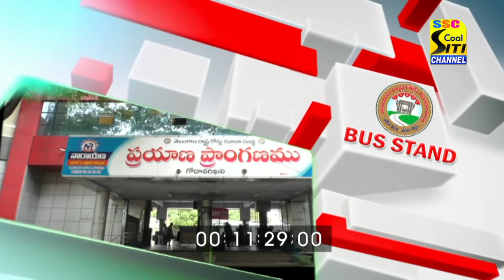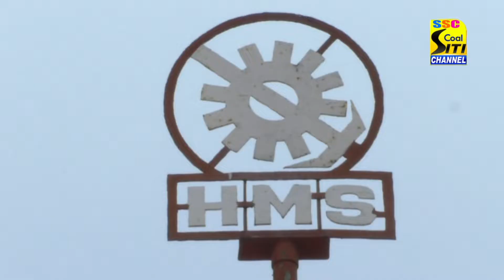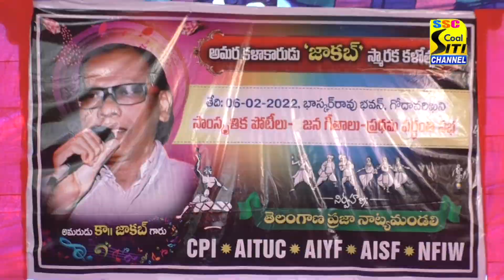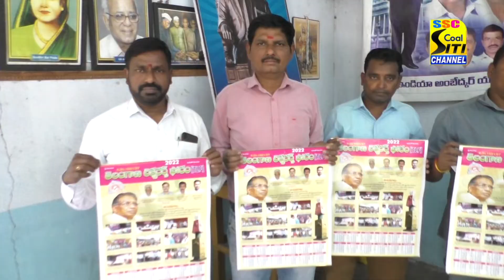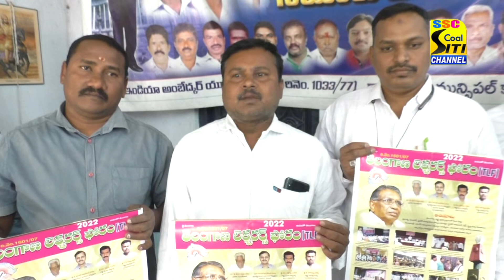SITICABLE 06 02 2022